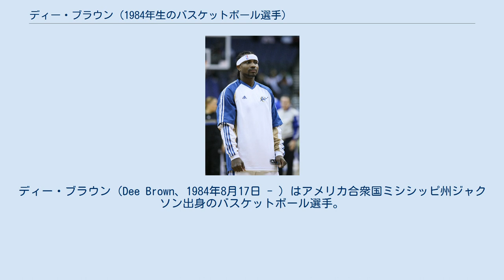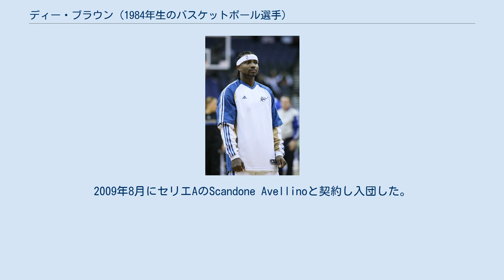ディー・ブラウン (1984年生のバスケットボール選手)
ディー・ブラウン（Dee Brown、1984年8月17日 - ）はアメリカ合衆国ミシシッピ州ジャクソン出身のバスケットボール選手。
現在はブルガリアでプレーしている。
 イリノイ州の高校に入学した彼は州のミスターバスケットボール、マクドナルド・オールアメリカンなどに選出された。
またバスケットボールだけでなくアメリカンフットボールも行っておりクォーターバックとして7試合に出場しパスとランで合計1800ヤード以上を獲得、16タッチダウンをあげた。
フロリダ州立大学、ネブラスカ大学などの強豪からアメリカンフットボールでのリクルーティングを受けたがバスケットボールを続けることを選びイリノイ大学に進学した。
 1年次は32試合中31試合に先発ガードとして出場しビッグ・テン・カンファレンスのスティール王になった。
2年次にはチームメートのデロン・ウィリアムス、ルーサー・ヘッド、ロジャー・パウエル、ジェームス・オーガスティンと共に活躍し1952年以来となるビッグ・テン・カンファレンスチャンピオンを大学にもたらした。
NCAAトーナメントで第5シードとなった彼らは14ポイント8アシストをあげる活躍で第4シードのシンシナティ大学を破りファイナルフォーに進出したが第1シードのデューク大学に敗れてベスト4でシーズンを終えた。
 3年次にも彼とウィリアムス、ヘッドの3人のガードの活躍でチームは37勝2敗でレギュラーシーズンを終えた。
彼はオールアメリカンのファーストチームに選ばれると共にウッデン賞のファイナリストにもなった。
この年彼はドラフトにアーリーエントリーすることも考えていたがドラフト直前のキャンプで足を負傷したため、4年次も大学でプレーすることを選択した。
 4年次にはウィリアムス、ヘッドがNBA入りし、彼とオーガスティンがチームをひっぱり26勝7敗でレギュラーシーズンを終えて3年連続でNCAAトーナメントに出場したが2回戦で敗れた。
シーズン終了後彼はAP通信が選ぶオールアメリカンセカンドチーム、ボブ・クージー賞に選ばれた。
 大学を卒業後、2006年のNBAドラフト2巡目でユタ・ジャズに指名されたが当初チームから契約のオファーはなく、トレーニングキャンプでロースターに残る争いを続けた。
8月29日にようやくチームと契約を結び大学時代のチームメート、ウィリアムス、パウエルと再びチームメートとなった。
11月14日のロサンゼルス・クリッパーズ戦で初得点をあげた。
この年49試合に出場し平均得点は2点を下回った。
2007-08年シーズンをターキッシュ・バスケットボール・リーグのガラタサライ・カフェクラウンで過ごし2008年、ワシントン・ウィザーズに入団、ギルバート・アリーナスの負傷欠場もあり先発ポイントガードとして11試合連続出場を果たしたが12月10日にマイク・ジェームス、ジャバリス・クリッテントンがトレードで加入し、彼はカットされた。
ウィザーズでの出場は17試合であった。
同年12月23日にフェニックス・サンズに加入し控えのポイントガードとして期待されたがわずか2試合のみの出場でカットされた。
翌年1月に入りマッカビ・テルアビブBCと契約、カルロス・アローヨのバックアップとなりシーズン終了まで在籍した。
2009年8月にセリエAのScandone Avellinoと契約し入団した。